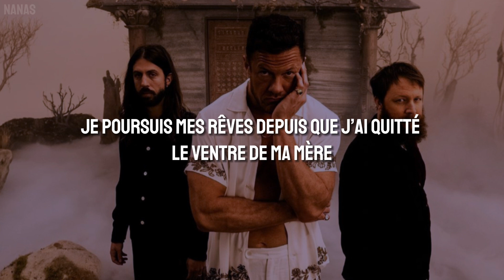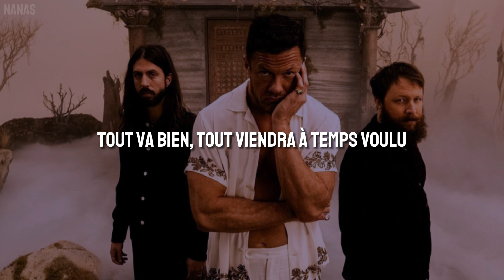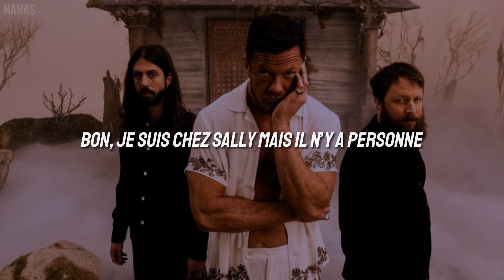Imagine Dragons - Kid [Traduction Française / VOSTFR]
Informations complémentaires :

▫️Date de sortie : 28/06/2024
▫️Artiste : Imagine Dragons
▫️Album : LOOM

🔹 Ne pouvant pas être monétisée à cause des droits d'auteurs, voici mon Tipeee si vous souhaitez me faire un don

Paroles traduites :

Tu dois te ressaisir petit.e.
Tu dois garder la tête haute.
Reprends toi tu fais n’importe quoi.
Tu dois te ressaisir

Je poursuis mes rêves depuis que j’ai quitté le ventre de ma mère.
Donc garde la tête haute, petit.e, tu t’épanouiras.

Oh, c’est typiquement américain.
Tu penses être né.e pour être meilleur.e.
Tu dois prendre tes pertes comme des victoires.
Donne-moi mes médocs.
Des amphétamines ou peu importe.

Tu viens chez Stacey demain ?
Je croyais que c’était chez Sally.
Non, ça a toujours été chez Stacey.

Tout va bien, tout viendra à temps voulu.
Tu prendras ton envol.

Ressaisis-toi petit.e.
Tu dois te ressaisir. (3x)

Ressaisis-toi petit.e.
Bon, je suis chez Sally mais il n’y a personne.
Non, chez Stacey.
Ressaisis-toi petit.e.